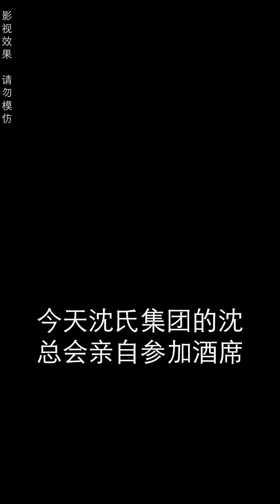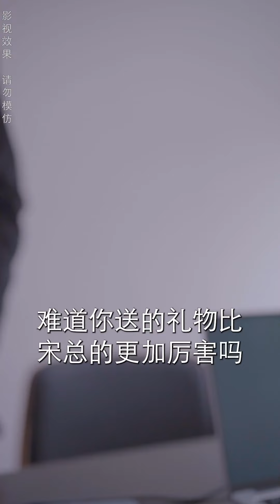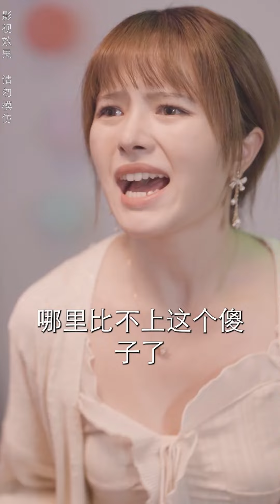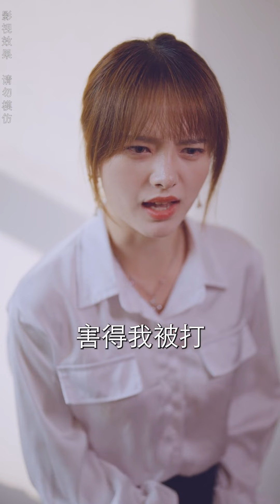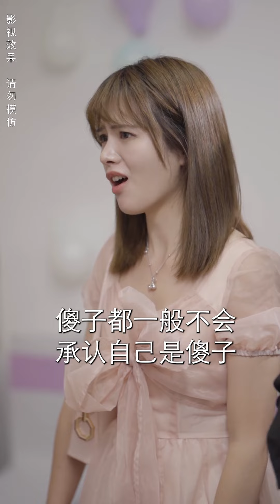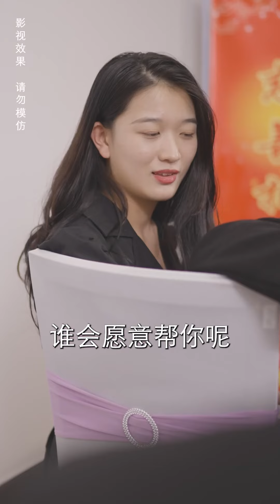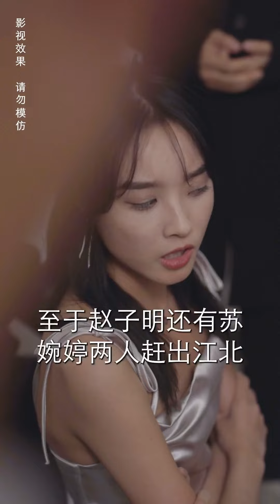一口氣看完失憶千金下嫁豪門卻被惡婆婆趕去鄉下！沒想到因禍得福恢復了記憶，她的復仇計劃開始了！我要讓欺負過我的人付出代價！《我的豪门傻妻》霸總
🌸 歡迎來到“指间追剧”頻道！🌈 我們為喜愛短劇的觀眾帶來了一系列精彩絕倫的原創作品。
🎥【不停的原創短劇】🎬
在這裡，你將看到各種精彩的短劇，涵蓋甜寵、重生復仇、腹黑總裁和閃婚等多樣題材。我們的短劇故事情節緊湊，充滿創意，讓你欲罷不能！我們的短劇不僅情節吸引人，更貼近觀眾的情感需求和審美偏好。

🔔【觀眾互動】💬
如果你對我們的短劇有興趣，請訂閱“指间追剧”頻道，並點擊鈴鐺圖標。我們非常歡迎你的互動和建議，你的每一條評論都是我們創作的動力！